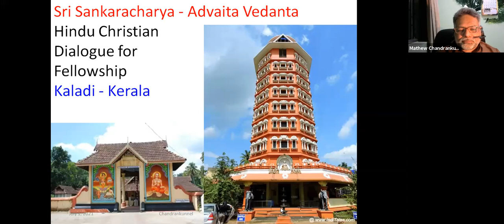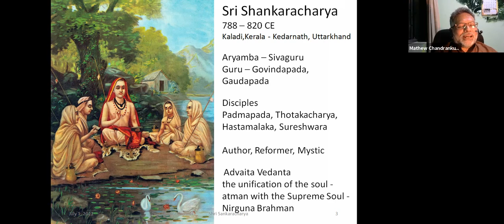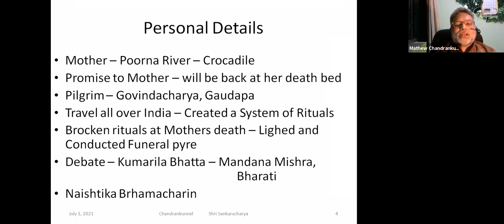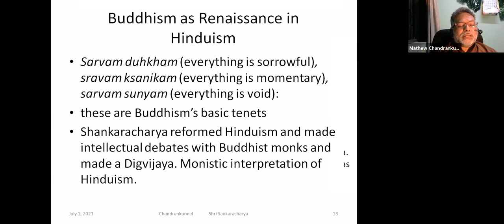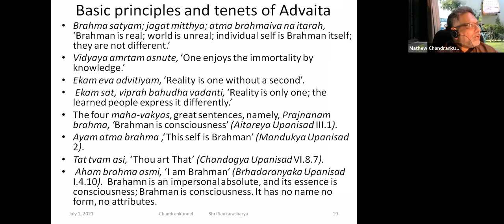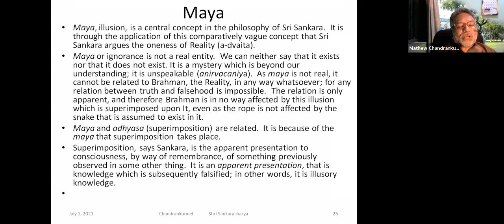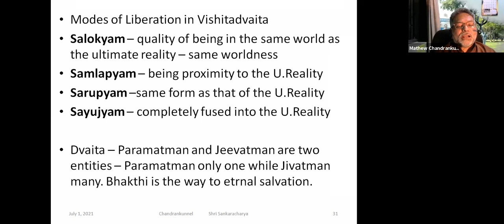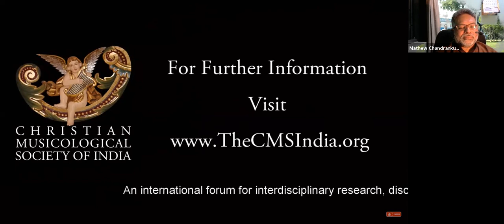Sri Sankara: The Sannyasin, The Advaitin and The Bharata-Ratna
The 9th Hindu Christian Dialogue for Fellowship
Topic: "Sri Sankara: The Sannyasin, The Advaitin and The Bharata-Ratna"
Speaker: Prof. Dr. Augustine Thottakara CMI
Presentation done by Prof. Dr. Mathew Chandrankunnel CMI, Director, ECC